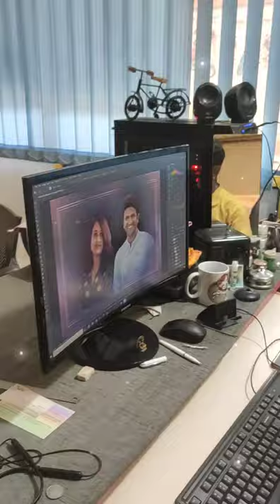puneeth rajkumar digital Painting best digital painting artist in Bangalore | artist sanjeev sangme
caricature artist near me
caricature gifting
handmade caricature
caricature gifts for friends
caricature artist for birthday party
caricature online
carry catcher
caricature gift

art painting shops in Bangalore
canvas painting shops in Bangalore
art painting shop near me
wall painting shop near me
canvas painting shop near me
hand made painting
oil painting ideas
different types of painting

hand made painting

calligraphy artist in Bangalore
sketch artist in Bangalore
wall painting artist in Bangalore
digital painting near me
portrait artist in Bangalore
sketch artist jobs in Bangalore
pencil sketch artist near me
painting artist near me

hand painting artist near Karnataka
49 types of painting
types of painting in India

wall painting shops in Bangalore
art gallery in Bangalore
online art gallery bangalore

art shops in bangalore
best art gallery in bangalore

digital portrait painting price
digital portrait artist jobs
digital portrait painting price india

painless permanent tattoo in bangalore
best tattoo artist in bangalore with price
best tattoo artist in bangalore quora
tattoo price in bangalore
tattoo shops in bangalore with price
best tattoo artist in bangalore near me
best tattoo studio near me
female tattoo artist in Bangalore

tattoo studio near me

machu tattoos best tattoo artist and studio in bangalore india
tattoo studio in indiranagar bangalore
best tattoo studio in bangalore
body art tattoo & piercing studio in bangalore bengaluru Karnataka

tattoo studio near bengaluru karnataka
tattoo studio near abbigere bengaluru
tattoo shop near me price